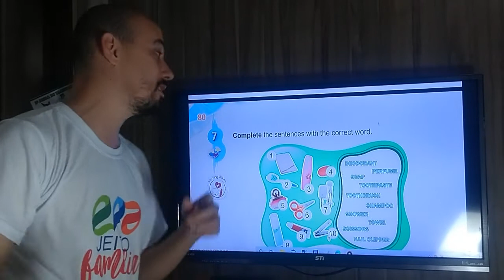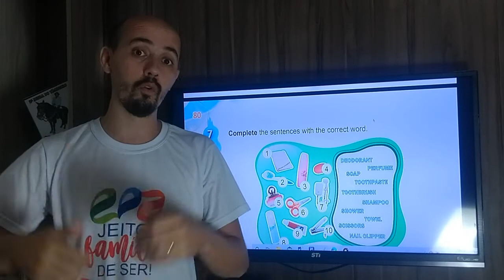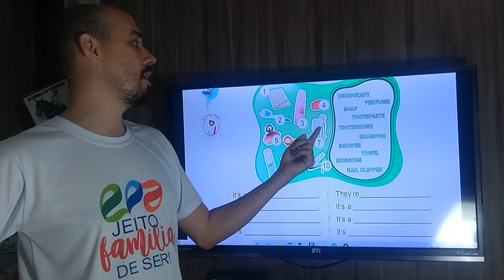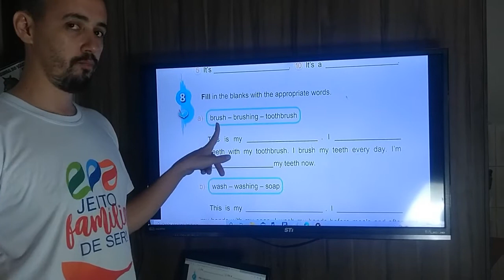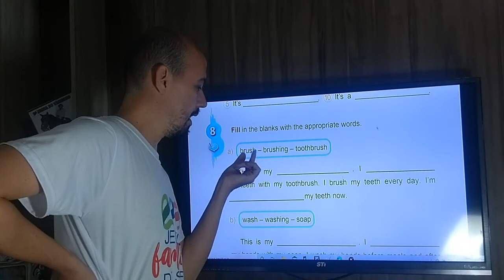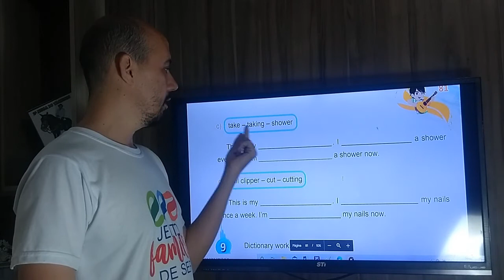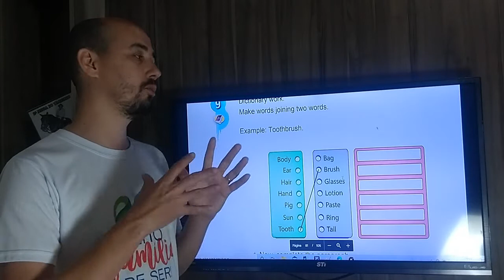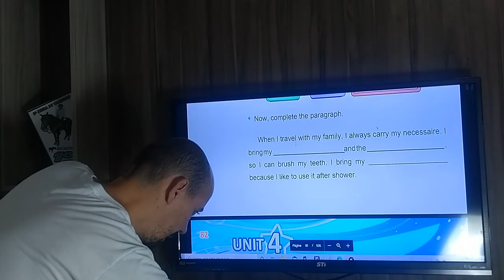ENGLISH CLASS 5º GRADE 02 10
ESSA AUKA CORRESPONDE AO CONTEÚDO DAS PAGES: 80 and 81

GOOD STUDY!!!